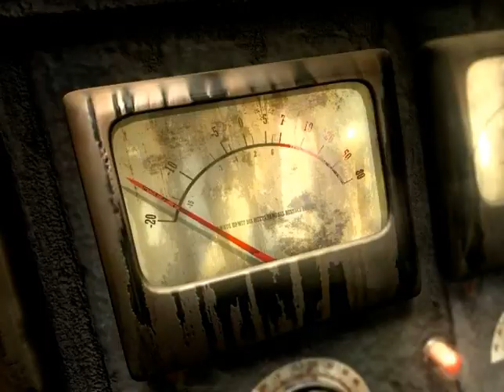LUGZ Pirate Radio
Lugz sneaker commercial. Dug up another Lugz spot I animated.